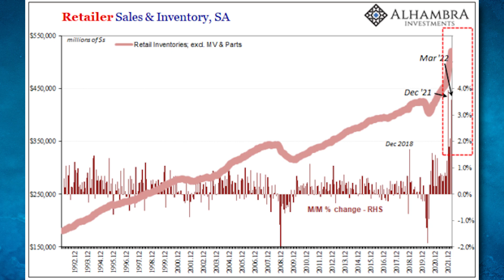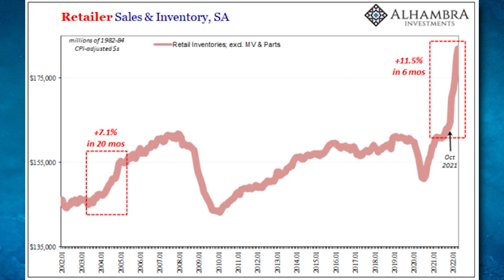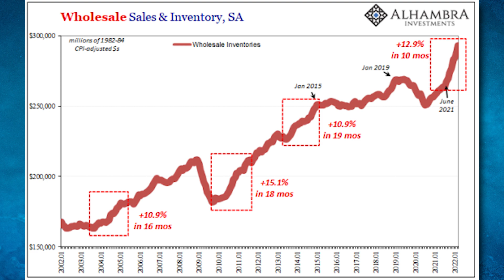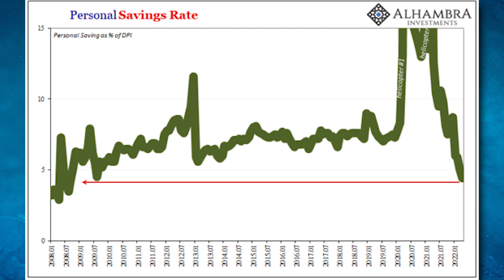Too Much Inventory Flooding Retailers, Wholesalers [Eurodollar University, Ep. 241]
According to the US Census Bureau both retailers and wholesalers reported *bananas-crazy* increases in inventory levels. As the US economy tips over into a slowdown - and realistically a recession - these inventories will have to be purged at fire-sale prices.

EP. 241 REFERENCES

Samsung: (MP3 ONLY)

THE TEAM
Jeff Snider, Head of Global Investment Research for Alhambra Investments. Master of ceremonies, Emil Kalinowski. Illustrations by David Parkins. Audio and video editor, Terence. Episode intro/outro music is "Cold War Games" by Gabriel Lewis.